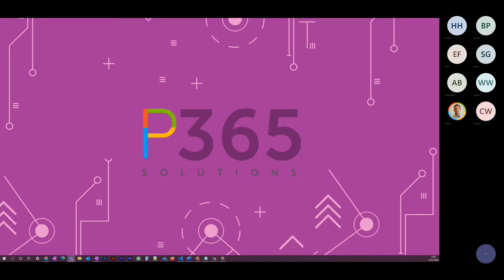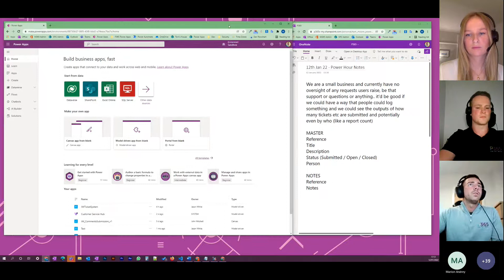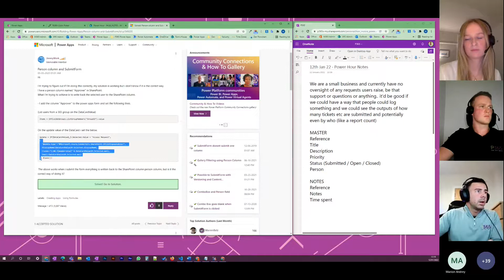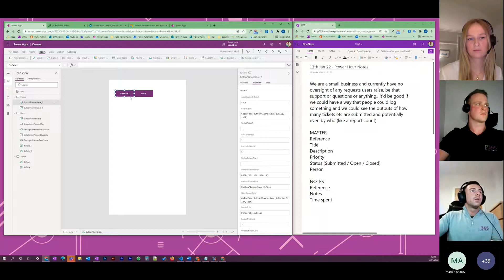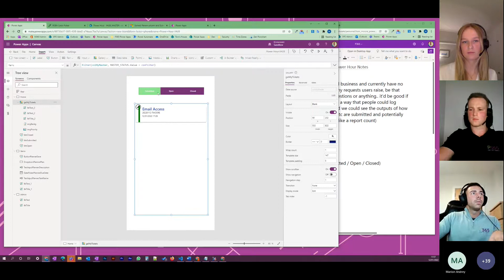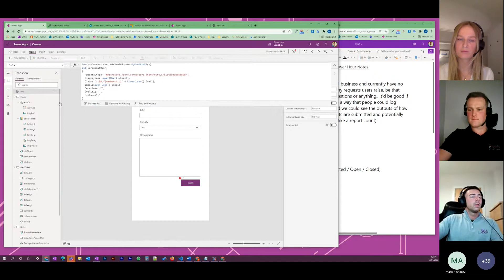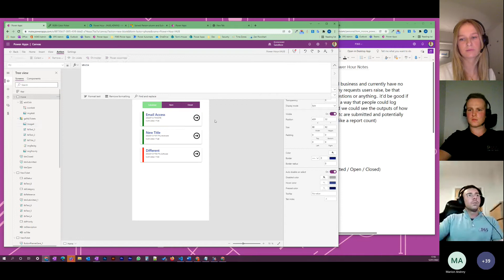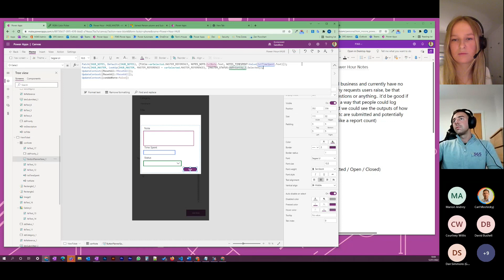The Power Hour 1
Our first-ever Power Hour webinar is here!
Enjoy and comment if you have any questions or suggestions for next time!